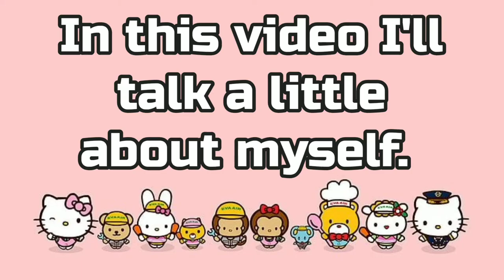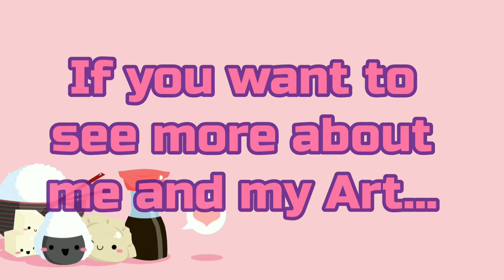Introducing myself🎨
Hi I'm ⭐Conch-Shell Art⭐,
And for this channel I'm going to show art videos.
I can't wait to start this art adventure with you all😄

If you want to see more of my Art and Fanarts, check out my Deviantart: